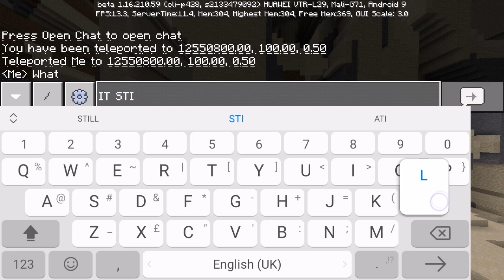Minecraft farlands still exist